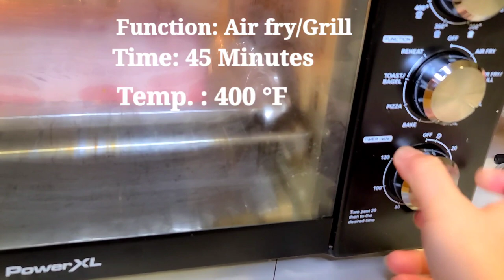Ultra Cheesy Meat Loaf + Bacon Wrapped | Hayden